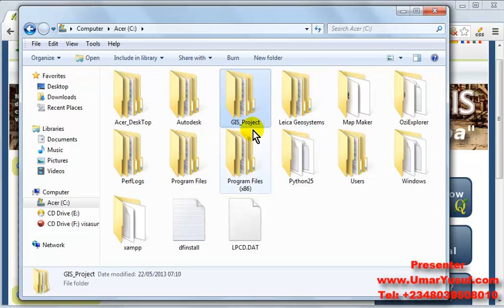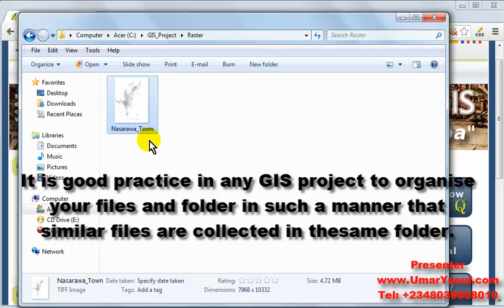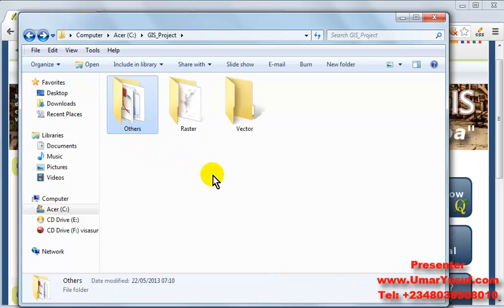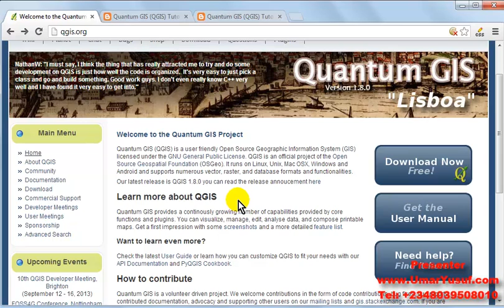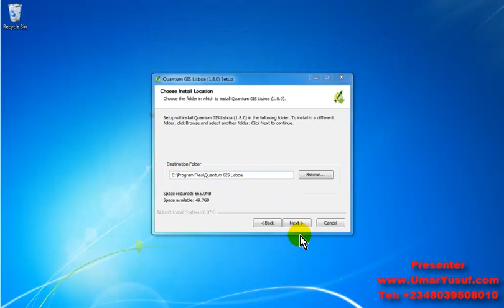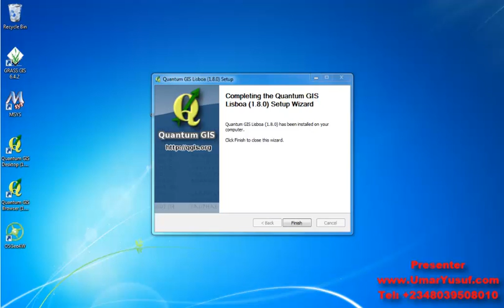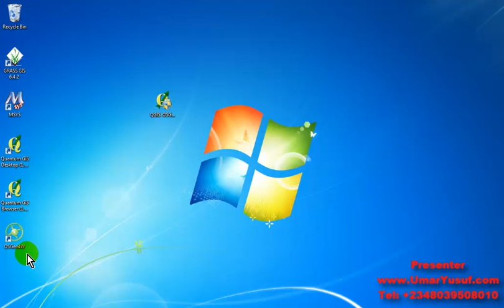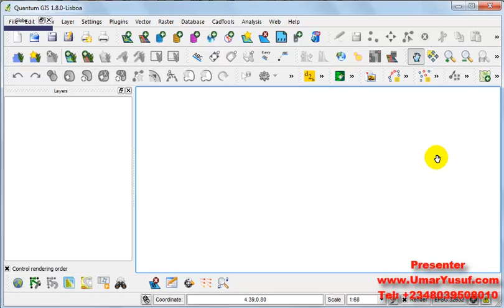GIS Lab Practice video-2 {QuantumGIS Software Overview and Installation}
In this lab we give a basic introduction and overview to QGIS, so to complete these labs you will have to download the QGIS software then, double on the executable file you downloaded/obtained, and then follow the screen instructions to install the software.
Cheers!